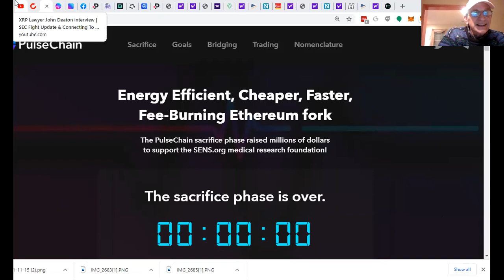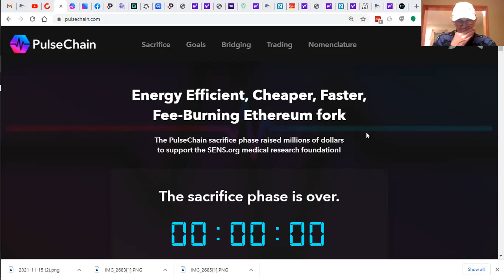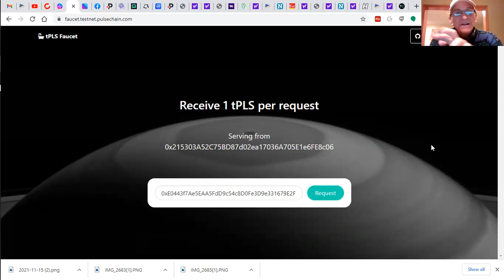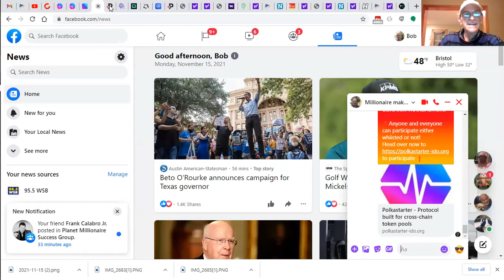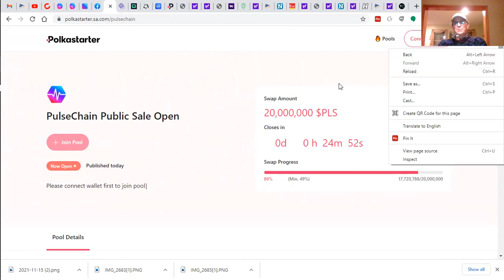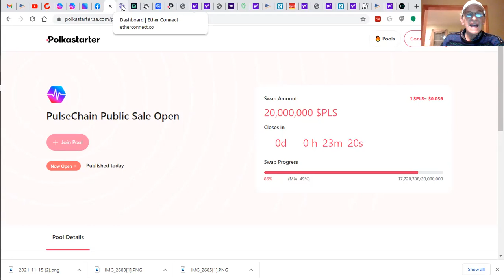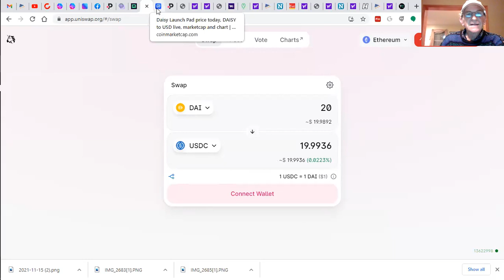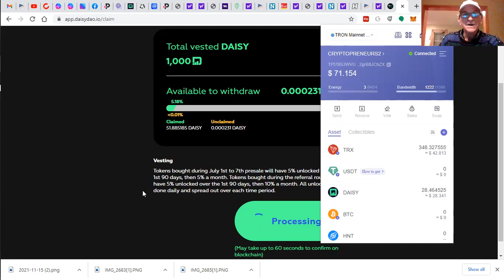TUESDY NIGHT CRYPTOPRENEURS NEWS LIVE